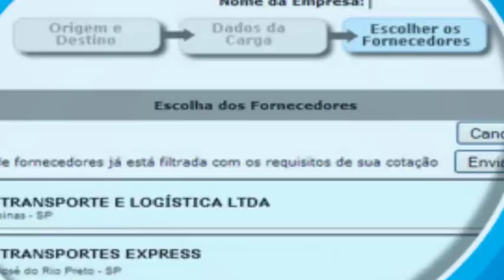VISAO ALTERNATIVA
Vídeo institucional do Software Visão Alternativa.
ESTUDIOLEAO.COM